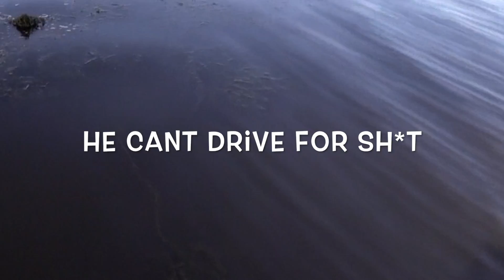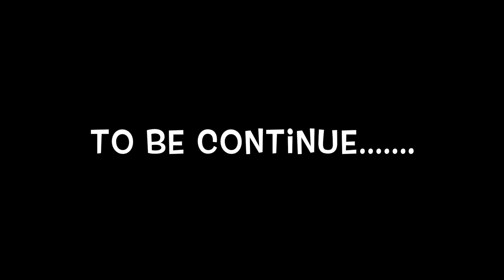Fishing Busse Woods w/ boat ( windy) FT That's it , we're going fishing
just as I expected, Busse woods was tough, was real windy and fish were not where they suppose to be not surprised there its Busse. but finally, we have figured out the bait and pattern... stay tuned this was not the end